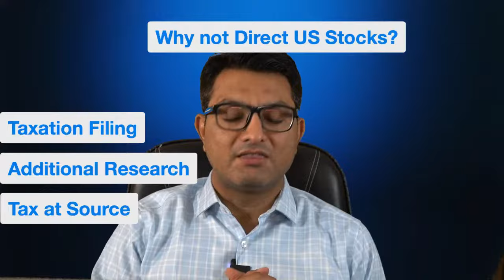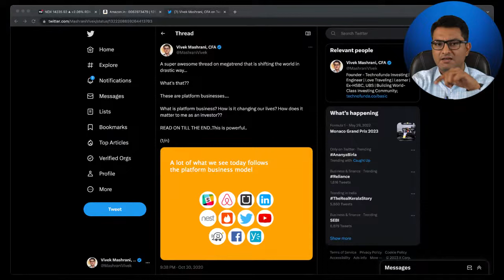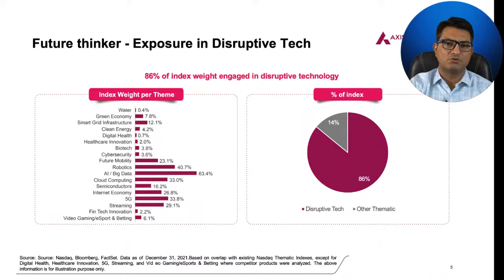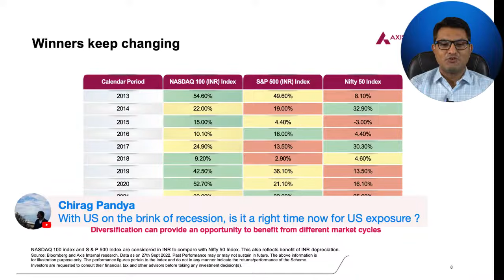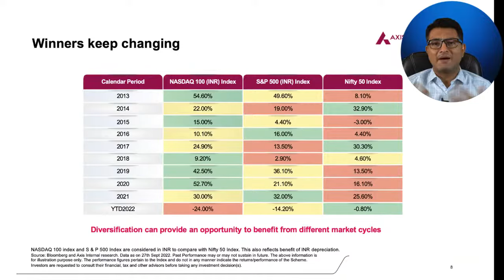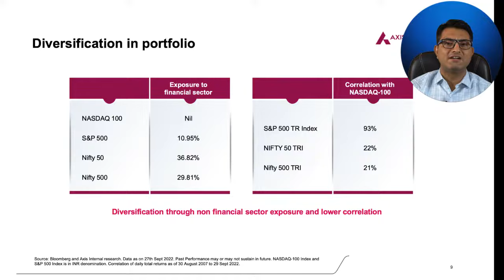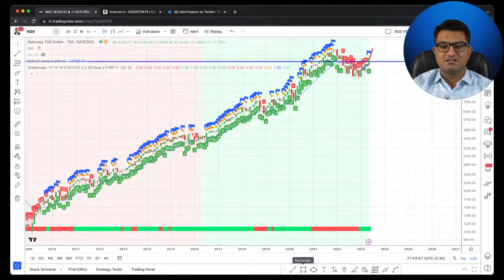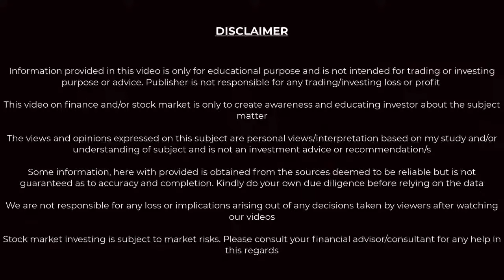How to Invest in US Stocks Peacefully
In this session, you will learn how to invest in US Stocks peacefully and create massive wealth using Technofunda Investing Process.

This video will be useful if you are searching for:

- US Stocks
- US Stocks Investing
- US Stock Investment from India
- Invest in US stock market from India
- Invest in US stocks
- How to invest in International stocks
- US stock market for beginners
- How can Indian invest in US stocks
- Indian can invest in US stock market?
- How Indian can invest in Nasdaz
- How to invest in US Tech stocks
- How to invest in us stock market from groww app
- how to invest in US index funds from India
- how to invest in US mutual funds from India
- how to invest in US stocks from zerodha
- how to invest in us stocks from indmoney
- how to invest in us stocks for beginners
- How to invest in Nasdaq 100 from India
- Which mutual funds to buy for Nasdaq 100 exposure
- How to Invest in Nasdaq 100 Peacefully

*Investments in securities are subject to market risks. Read all the related documents carefully before investing. The securities quoted are for illustration only and are not recommendatory. Please consult your financial advisor before making any investing or trading decisions.*